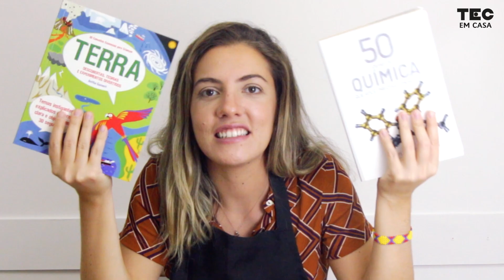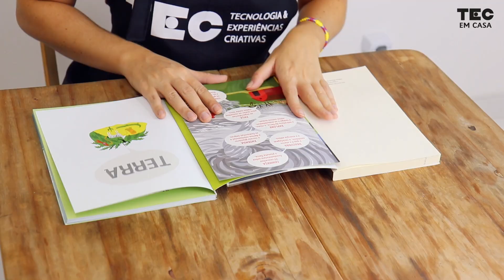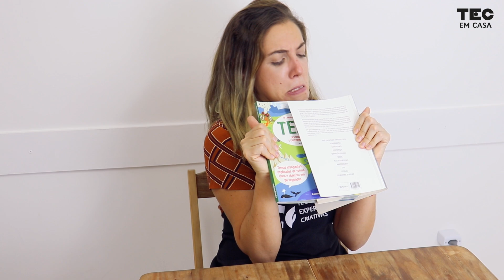DESAFIO DOS LIVROS 📖 | Você sabe o que é atrito?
Você sabe como juntar dois livros de maneira que eles fiquem inseparáveis? Hoje nós vamos prender um livro no outro sem usar cola!

Lembra quando nós falamos sobre atrito lá no vídeo da ponte de Da Vinci? Confira esse vídeo antes porque hoje nós vamos mergulhar ainda mais nesse assunto!

Bora logo para a experiência!

📁 Para essa atividade você vai precisar de:

🔸2 livros com o mesmo número de páginas ou aproximado.
🔹1 pequena dose de paciência.